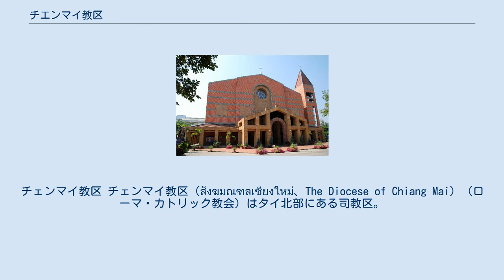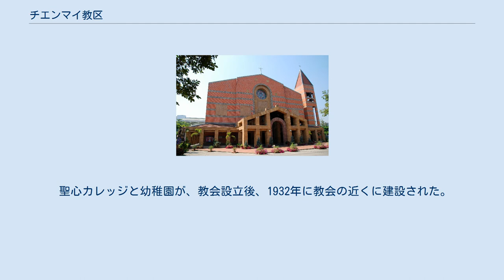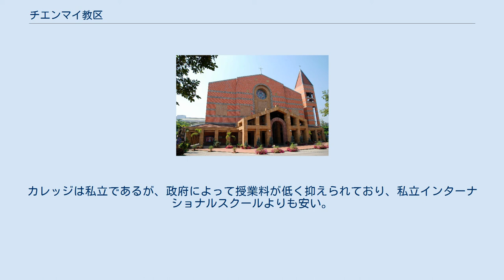チエンマイ教区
チェンマイ教区 チェンマイ教区（สังฆมณฑลเชียงใหม่、The Diocese of Chiang Mai）（ローマ・カトリック教会）はタイ北部にある司教区。
バンコク大司教区の属司教区。
チエンマイ県ムアンチエンマイ郡タムボン・チャーンクラーン、ヂャルーンプラテート通り225に司教座を構える。
この司教区は89,483 km2の面積を持ち、チエンマイ県、メーホンソーン県、ラムプーン県、ラムパーン県、チエンラーイ県、ナーン県、パヤオ県、プレー県を管轄する。
2001年の時点で教区内の580万人の住民の内、36,518人がカトリック信者である。
 この教区は1959年11月17日にチェンマイ代牧区として発足。
1965年12月18日に司教区に昇格した。
 チェンマイ聖心大聖堂 司教座聖堂はムアンチエンマイ郡のチエンマイ聖心大聖堂（The Cathedral of the Sacred Heart、อาสนวิหารพระหฤทัย）。
 北緯18度46分30.5秒 東経99度0分11.2秒 / 北緯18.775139度 東経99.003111度 / 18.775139; 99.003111 現在の聖堂は1999年10月30日に3代目の司教座聖堂に就任した。
最初の司教座聖堂は1931年に就任。
さらに1965年2月28日に2代目の司教座聖堂が落成し、就任している。
 聖心カレッジと幼稚園が、教会設立後、1932年に教会の近くに建設された。
開設当初、学生数は40人しかいなかったが、現在では4000人以上。
近年、英語プログラムを創設した。
英語プログラムの受講者は100名程度で、16人の生徒と先生2名（タイネイティブ・英語ネイティヴ）小クラス制をとっている。
カレッジは私立であるが、政府によって授業料が低く抑えられており、私立インターナショナルスクールよりも安い。